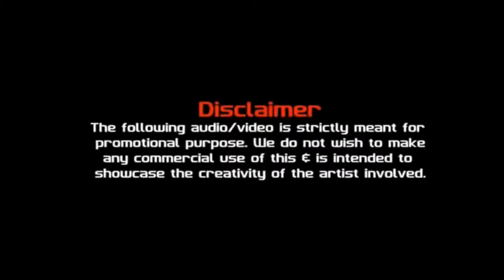Birthday Bash- Dj Orange fet. honey singh